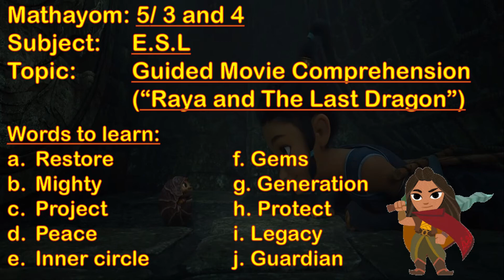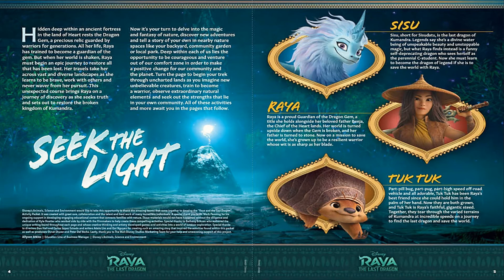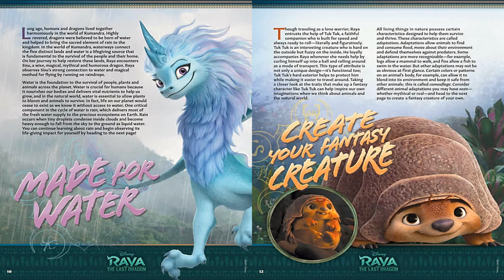Mathayom 5- Week 6- Term 1- Online Learning